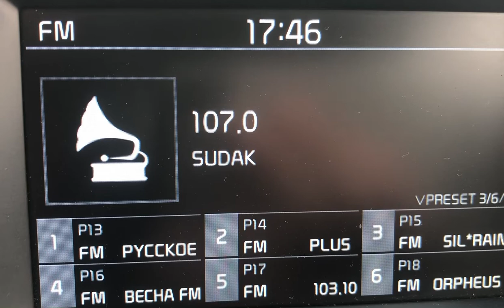[Local] 107.0 Ретро FM (Крым, г.Судак), (0,1 Квт), dist 2 km. 02.07.2022 г.